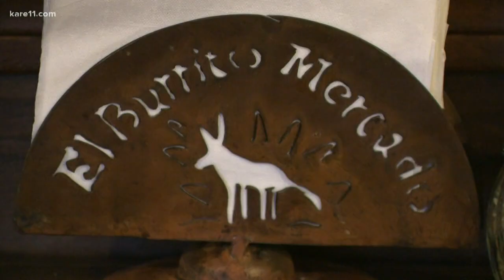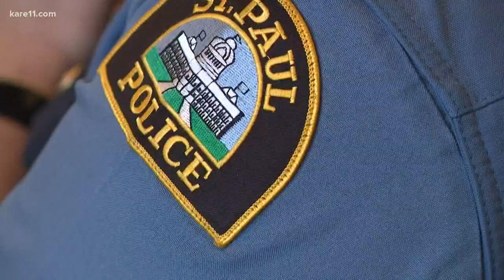St. Paul community steps up after armed robbery at El Burrito Mercado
It wasn't your average Taco Tuesday at El Burrito Mercado. Several hundred people, including Minnesota Governor Tim Walz, packed the beloved St. Paul restaurant as a show of support following a disturbing armed robbery in January.